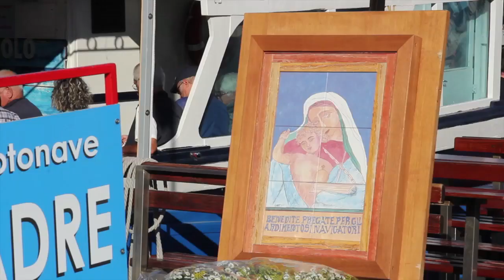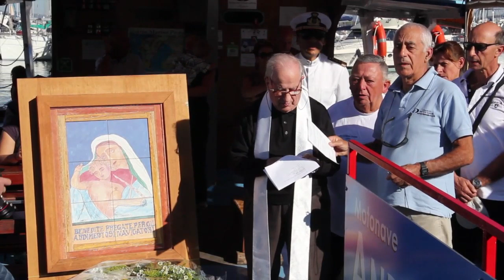Processione a mare Nostra Senyora del Frontuni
Le immagini con la celebrazione al porto della madonna dei Pescatori a cui è seguita la processione a mare